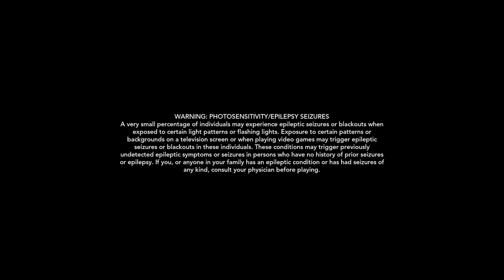Purpose 1951 Review